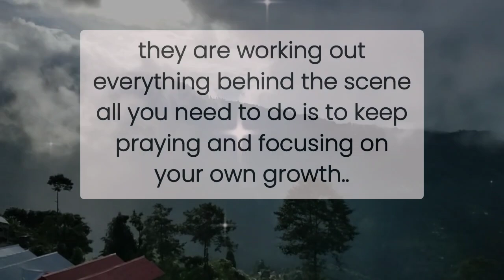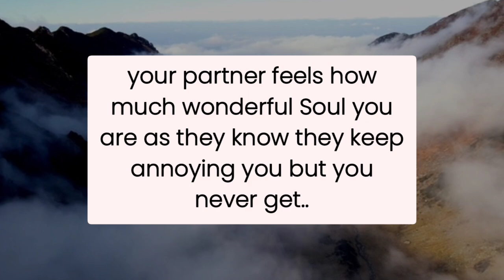🔮Your Partner is Waiting To Tell You a SECRET 😱 Open this MSG now‼️Twin Flame Reading